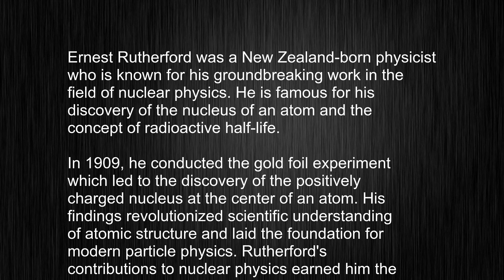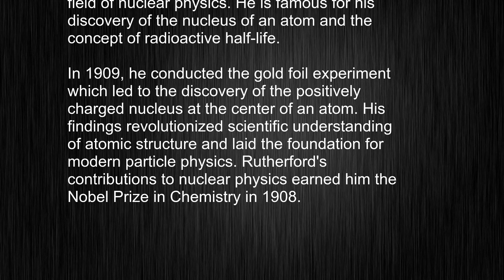What's the meaning of "Ernest Rutherford", How to pronounce Ernest Rutherford?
This video tells you what "Ernest Rutherford" means, how to pronounce it, provides a pronunciation guide and an accurate definition.
   00:00 Pronunciation
   00:24 Meaning

   - What is the meaning of Ernest Rutherford
   - How to say Ernest Rutherford
   - What is the definition of Ernest Rutherford
   - How to pronounce Ernest Rutherford

   Visit our free audio/video dictionary tutorial to learn how to correctly pronounce words/names and to learn their meanings, definitions, just like Ernest Rutherford definition and meaning in Merriam-Webster, Ernest Rutherford definition and meaning in Collins English Dictionary, Ernest Rutherford definition and meaning in The Oxford English Dictionary, Ernest Rutherford definition and meaning in Longman Dictionary of Contemporary English, Ernest Rutherford definition and meaning in Cambridge Advanced Learner's Dictionary, and more.